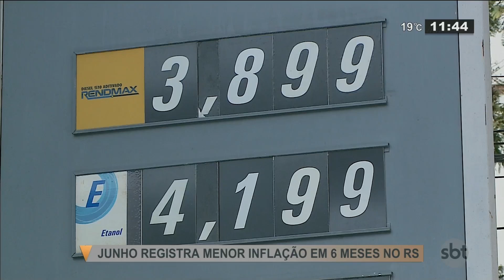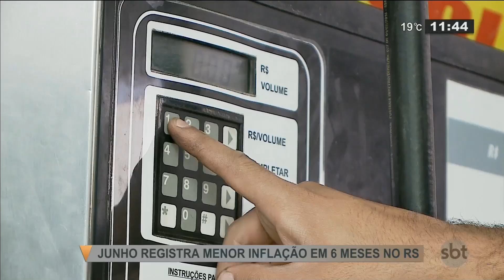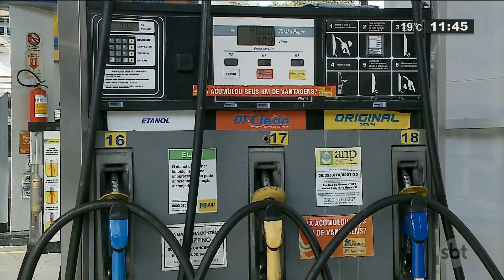RS registra menor inflação dos últimos 6 meses - SBT Rio Grande - 11/07/19